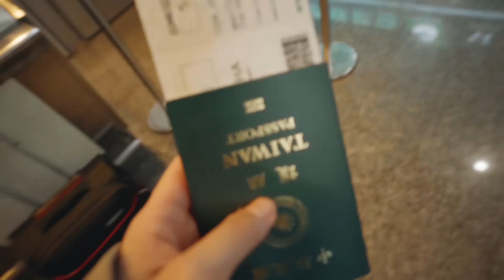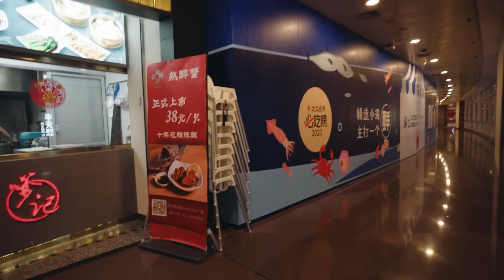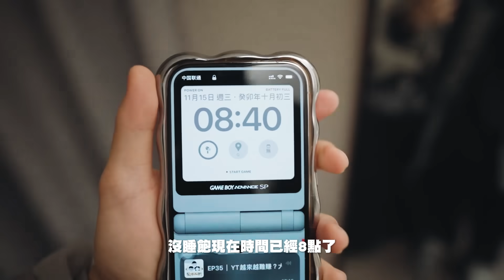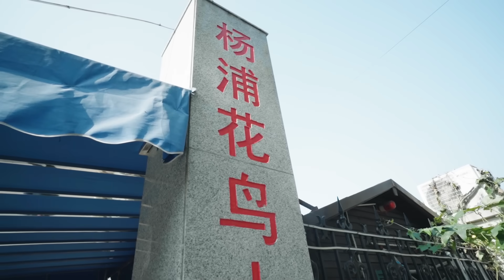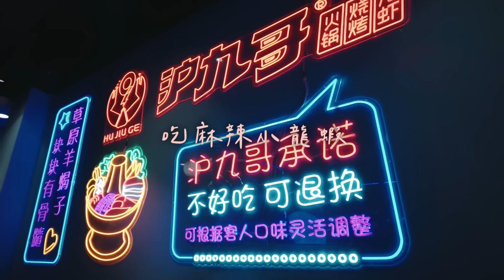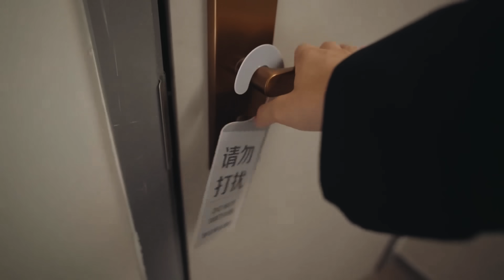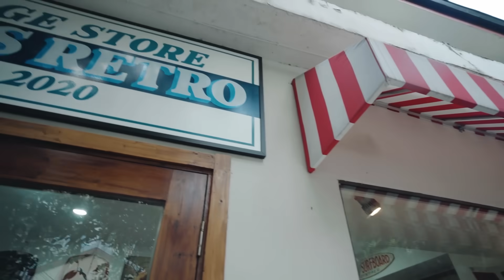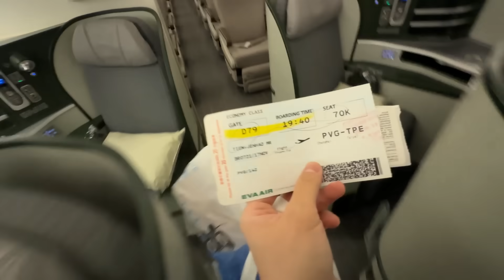沒有蕾菈的上海之旅【我是蕾菈I'm Lyla】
田田IG: _adamstian